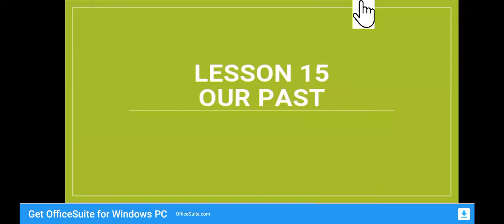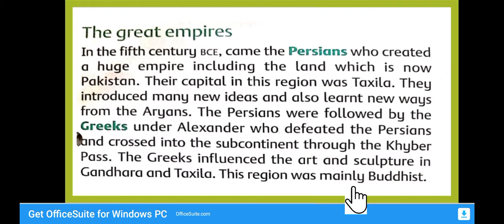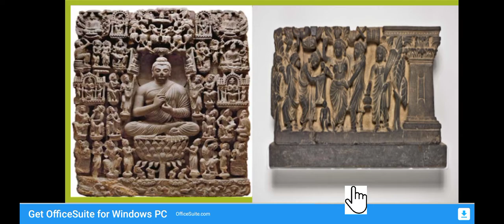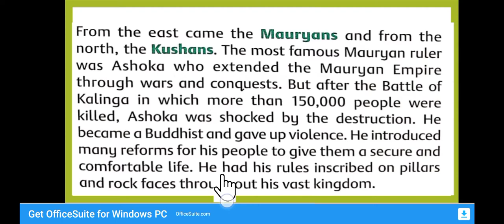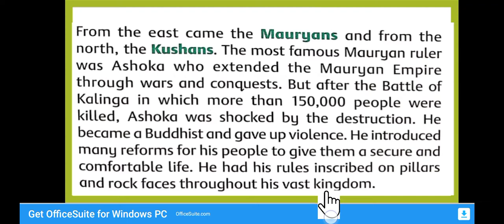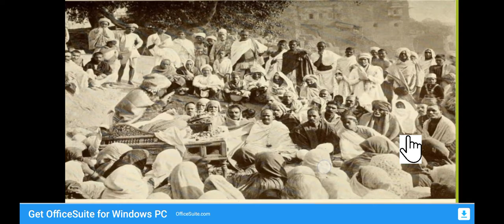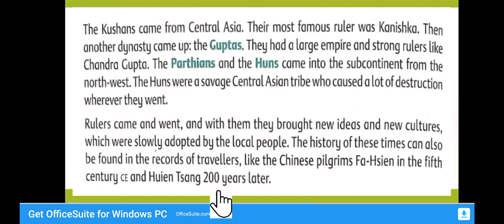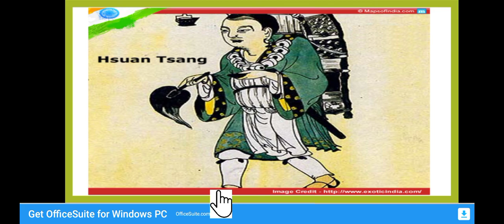Class 4 S St Lec 20